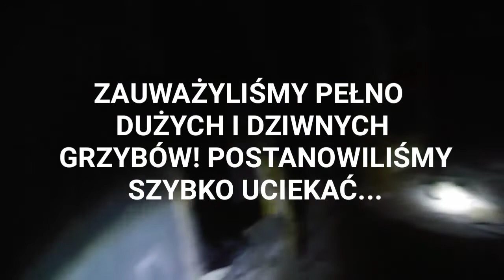NAWIEDZONY ŻŁOBEK - URBEX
MUZYKA:
Colossal Trailer Music
Thinking Back

Dziękuję za uwagę! Zachęcam Cię również do obejrzenia moich poprzednich produkcji.
Urban Exploration jest zajęciem niebezpiecznym. Film ten nie jest formą poradnika a jedynie dziełem artystycznym.
Do zobaczenia w następnym odcinku! 😉Pozdrawiam!